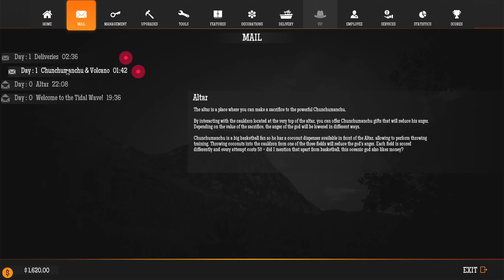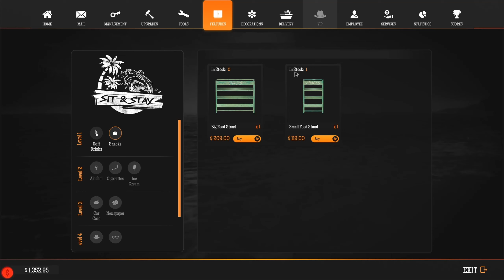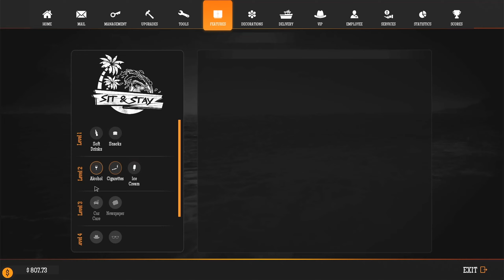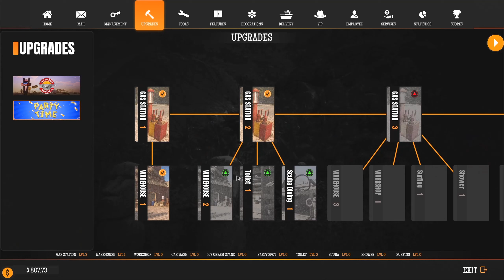"Island Arrival" - Tidal Wave - Gas Station Simulator - Episode 16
Buy an abandoned gas station in the middle of nowhere and restore it to its former glory. Get rid of debris and broken furniture, fix up the walls, paint and decorate the place to your liking.
Just don’t spend all your cash on the looks right away, you bought a gas station after all. Repair the equipment, buy what can’t be repaired and start serving your customers to earn money for further renovations and improvements.

You don’t need to stay small. You can expand your gas station to be able to serve more customers. Also, a gas station is not just about selling fuel. You can expand the array of services that you offer to your customers and thus attract more and more varied customers.
You have various expansion options at your disposal, from smaller ones like providing toilets, a simple shop to complement your income up to big ones like an entire workshop to perform car repairs or even a car wash. There are quite a few choices and most of the expansions can themselves be further expanded upon as well. There is so much you can do here.

Restoring your gas station is one thing, giving it a personal touch another. The game offers a wide array of options to customize what you have already built and lots of decorations to further enhance the uniqueness of the place. Some decorations can be bought, others have to be acquired during gameplay.
It is not just about making the gas station look nice. The more impressive your gas station looks, the more customers will be attracted.

Serving your customers is key in running your gas station with success. They all expect to have their cars filled up, their shopping done right away and aren’t that patient even when it comes to repairs of their vehicles. You are going to be dealing with some serious time pressure at peak hours and have to schedule various tasks for when it’s less hectic. Proper time management and choosing the right priorities becomes very important when it comes to keeping your customers happy.

While you can try, it most cases running a gas station that has been expanded and upgraded offering lots of different services to your customers might be just too much to handle for you alone. This is where employees come into play. You can hire even multiple employees to help you with the various tasks at the gas station. Employees have their own skills and some are better at some tasks than others. Employees also level based on the tasks they perform and become better at them with time.

You can’t sell what you don’t have. Keeping track of your stock is important and ordering at the right time for the right price helps to keep profits up. To even better use low price opportunities, you can build a warehouse and expand it to allow for larger storage. Keeping a close eye on your stock is crucial as deliveries take time and you really don’t want to run out of goods to sell, not to mention fuel.

We created the game so that if you like, you can dive deep into management features and micromanage the living you know what out of it. However, if micromanaging isn’t your cup of tea, we don’t force you to deal with the depths of it. That being said, micromanaging some aspects like supplies or employees can be very rewarding both in terms of finances and fun.

Key Features

    Renovate, run and expand a gas station in the desert.
    Build new services like a workshop, shop, warehouse or car wash.
    Try to handle everything on your own or hire employees to help out.
    Interesting events on top of the normal gameplay.
    Lots of customisation and decoration options.
    Lots of different customers with varying needs and expectations.
    Lots of management options for you to dive into.